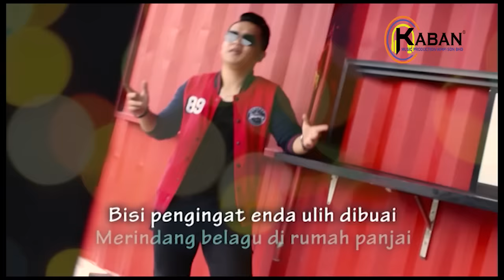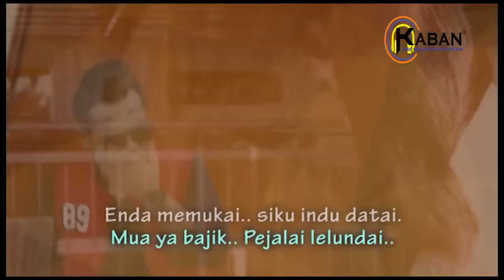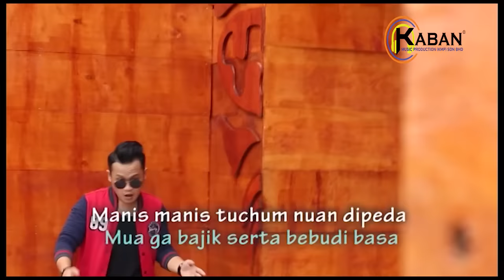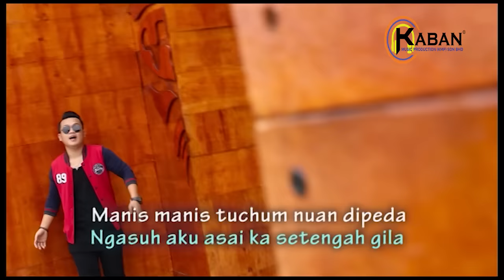Kapai Kapai by Dicky J Ding (Official Music Video)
Performed by Dicky J Ding
Composed by Dicky J Ding
Written by Dicky J Ding
Produced by Dicky J Ding

𝗠𝘂𝘀𝗶𝗰 𝗖𝗿𝗲𝗱𝗶𝘁𝘀 |
Executive Producer: Dicky J Ding